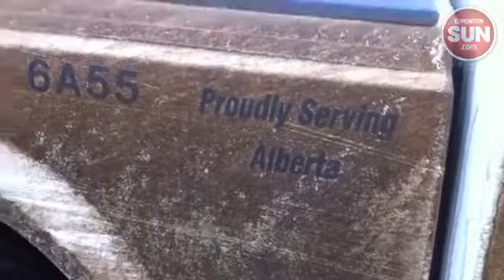Five-year-old shot dead in Hobbema related to Chief